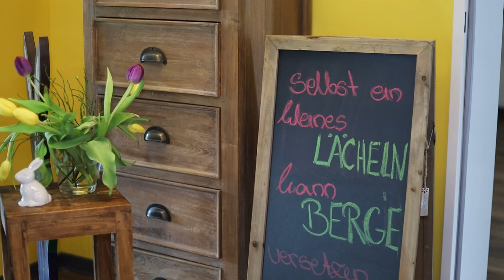Kostenloser Workshop im Haus Benedikt in Detmold | Juli 2023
⭐ Außerklinische Intensivpflege - Kostenloser Workshop für Pflegefachkräfte und Azubis (m/w/d) ⭐

Die Intensivpflege ist nicht nur für Klient*innen und Angehörige bereichernd – nutze unseren Workshop, um dir ein besseres Bild von der Intensivpflege zu machen! Wir vom »Haus Benedikt« zeigen dir, welche Möglichkeiten du in der außerklinischen Intensivpflege hast. Lerne uns unverbindlich kennen und bekomme einen Einblick in unsere Arbeit. Für Essen und Getränke ist natürlich gesorgt und du kannst dich auf ein tolles Gewinnspiel freuen. 🤩

In unserem dreitägigen Workshop bieten wir dir einen Einblick in diese Themen:
• Anatomie der oberen und unteren Atemwege
• Physiologie und Pathophysiologie der Atmung
• Gasaustausch
• Trachealkanülenmanagement – von der Anlage bis hin zur Versorgung und dem Wechsel einer Trachealkanüle
• Sekretmanagement
• Notfallmanagement

⭐ KOSTENLOSER WORKSHOP - Außerklinische Intensivpflege ⭐
📅 17. Juli bis 19. Juli
🕙 09:00 bis 16:00 Uhr
📍 »Haus Benedikt« Richthofenstraße 95 · 32756 Detmold

Wenn du sonst noch Fragen hast, melde dich gerne bei uns: 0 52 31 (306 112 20)